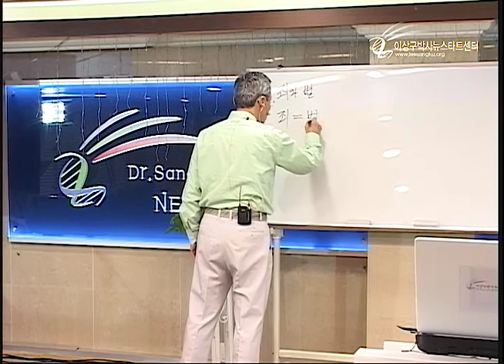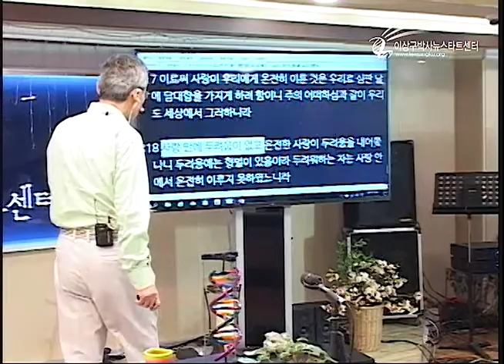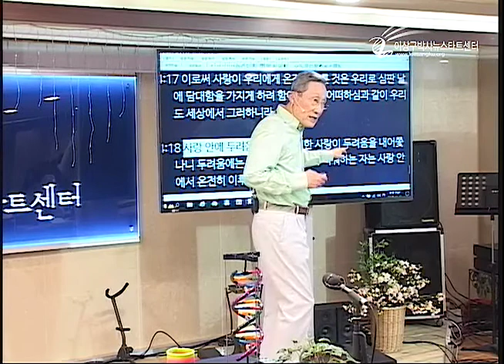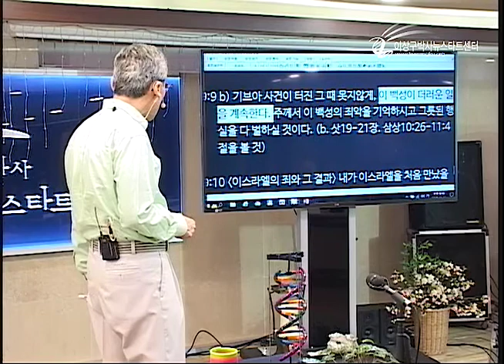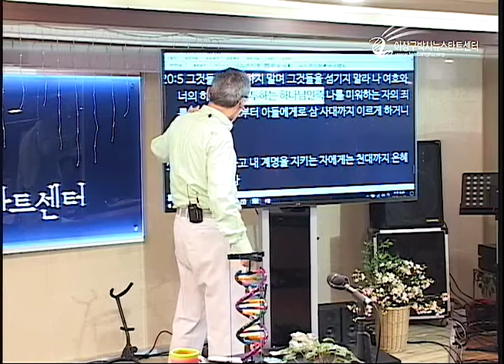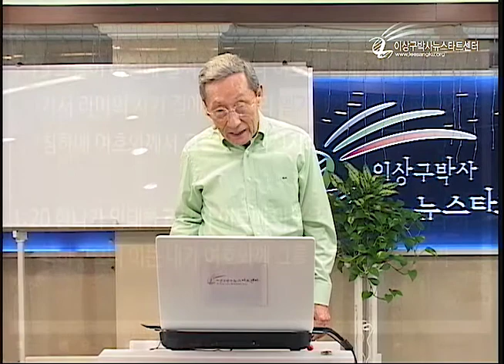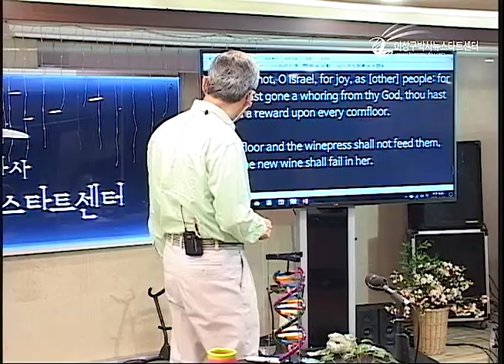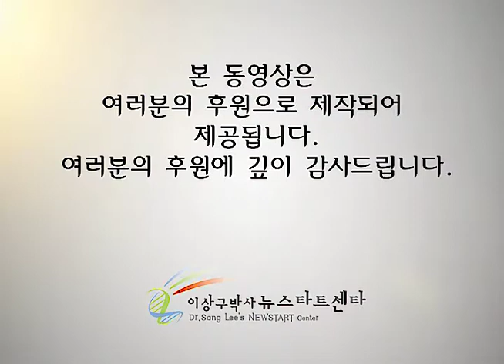H209-05 하나님은 벌하지 않으신다는 증거